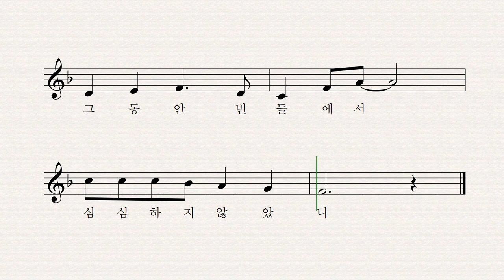속삭였대요 - 문삼석 동시 박상문 작곡 장예림 노래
봄볕이 새싹에게
속삭였대요

-그동안 땅 속에서
답답하지 않았니?

새싹도 봄볕에게
속삭였대요

-그동안 빈 들에서
심심하지 않았니?